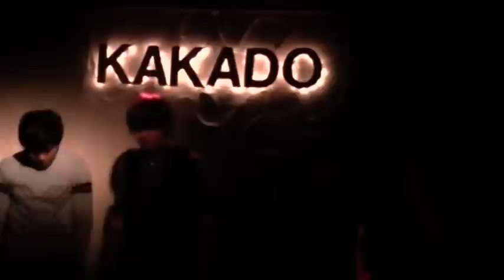Long Train Runnin' / BEAT狂人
『魔法の言葉で楽しい仲間がvol.1～あいさつすると友達増えるね～』
◆日時
2011年5月14日(土)
Open12:00 Start12:30
◆場所
御茶ノ水KAKADO
(JR御茶ノ水駅より徒歩3分)
◆チケット料金
\1,000+1drink
◆出演バンド
・Auftakt(東京学芸大Infini)